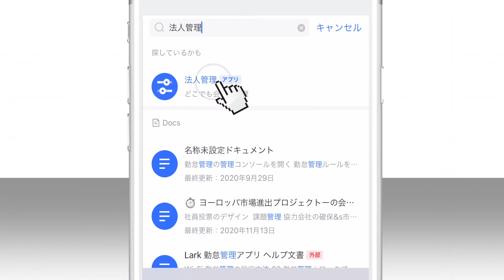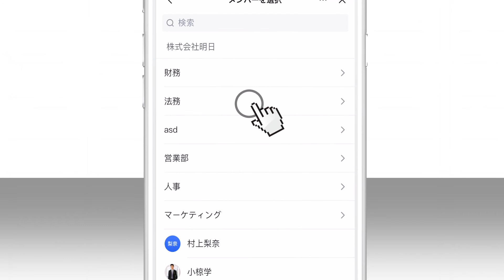モバイルLarkでのユーザー管理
Larkはデバイスを問わず、便利にお使い頂けます。こちらでは、モバイル版Larkでのユーザー管理について、ご説明いたします。